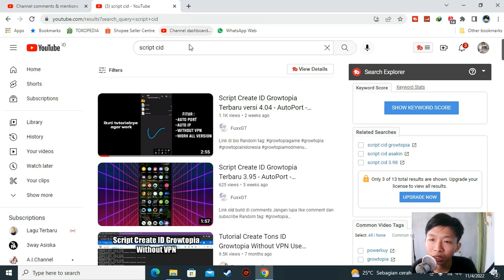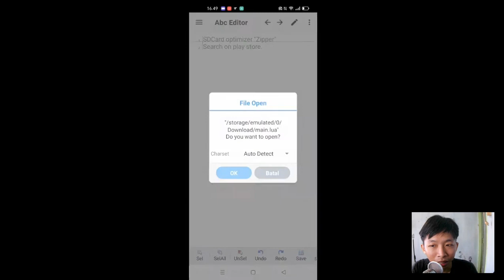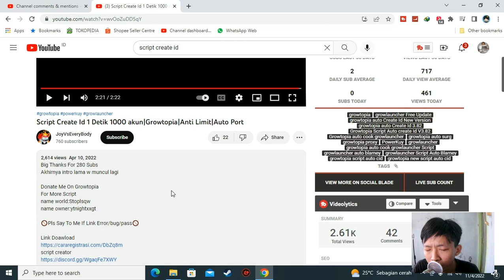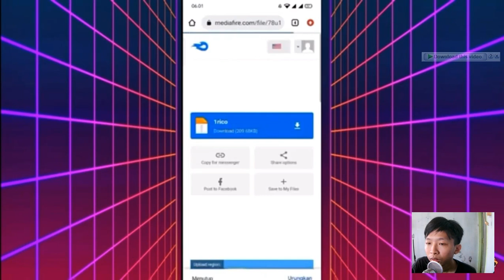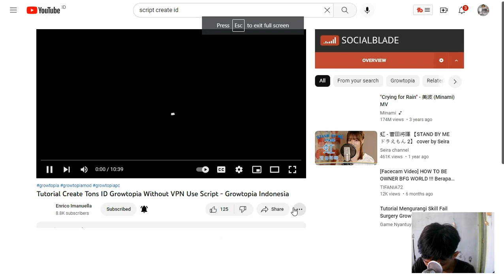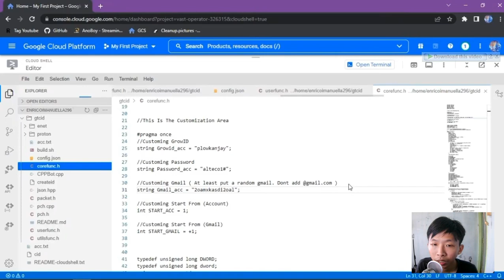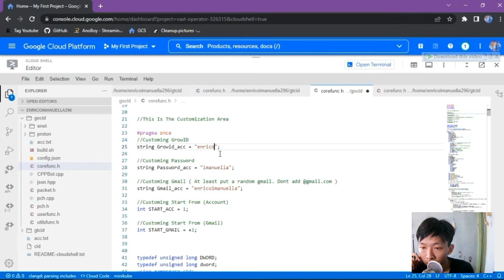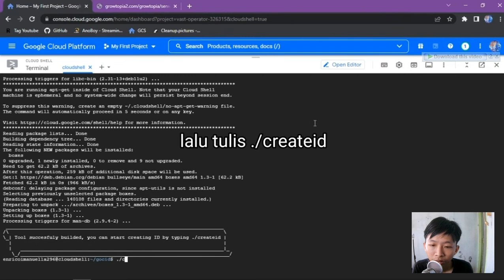Miris sekarang yang bikin sc CID - growtopia React